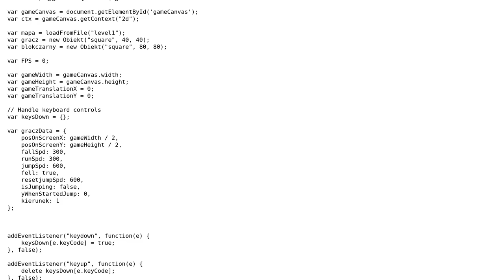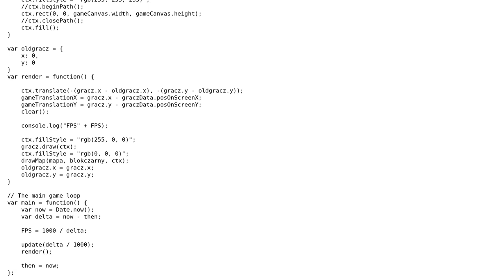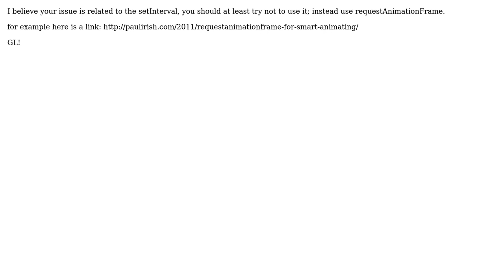Code Review: Game runs very slowly - optimization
With thanks & praise to God, and with thanks to the many people who have made this project possible! | Content (except music & images) licensed under CC BY-SA | Music | Images & others | With thanks to user user1019901 user seand user nycynik and the Stack Exchange Network Trademarks are property of their respective owners. You are responsible for your own actions.